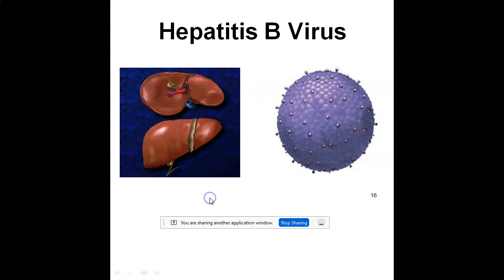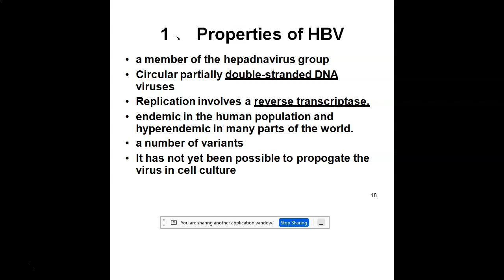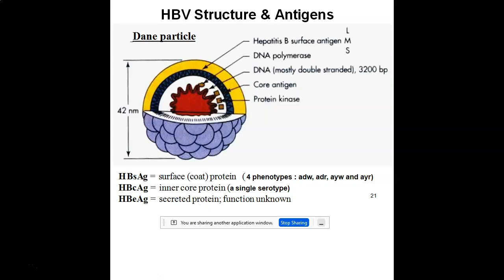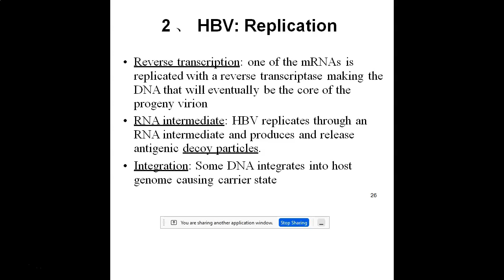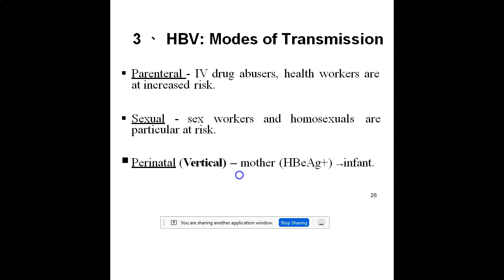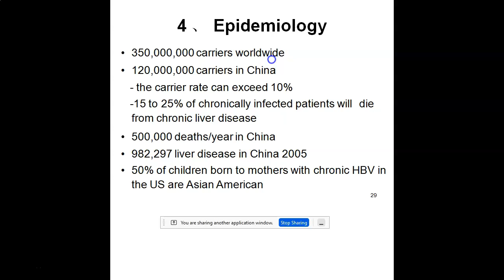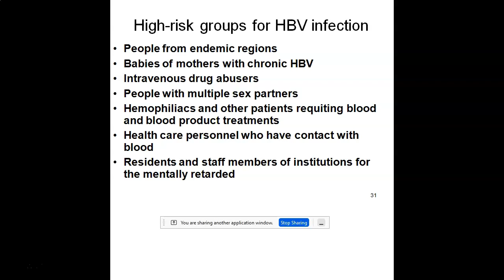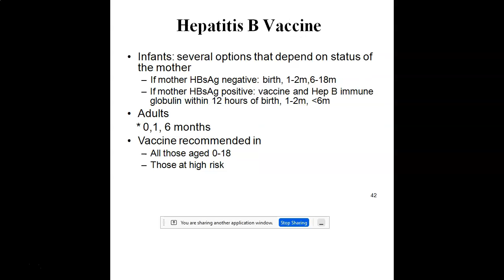Hepatitis ## Medi Micro 3 Mar